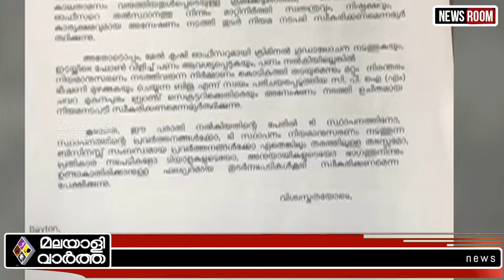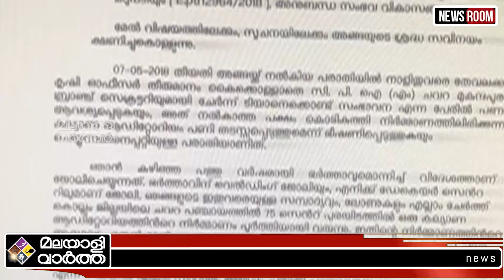CPM ഇനി പഴയ വിളവ് ഇറക്കണ്ട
പാര്‍ട്ടി ചോദിച്ച പിരിവു തന്നില്ലെങ്കില്‍ ഭൂമിയില്‍ കൊടി കുത്തുമെന്ന് അമേരിക്കന്‍ മലയാളിയായ കണ്‍വന്‍ഷന്‍ സെന്റര്‍ ഉടമയ്ക്കു സിപിഎം നേതാവിന്റെ ഭീഷണി.